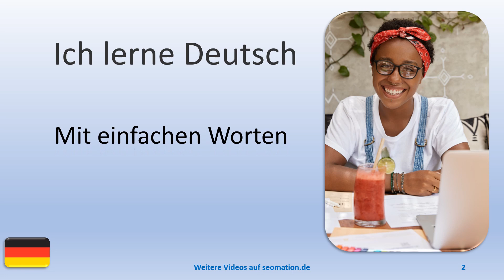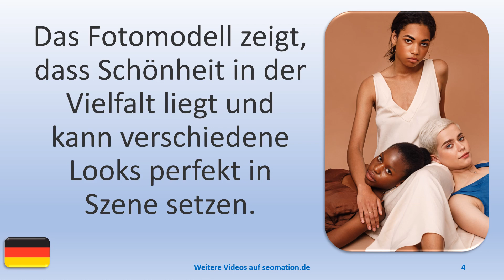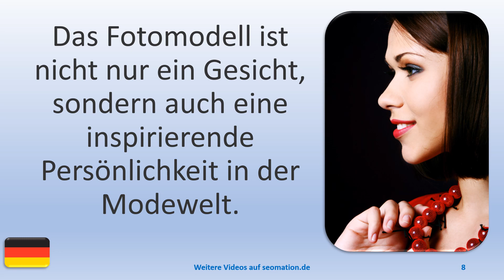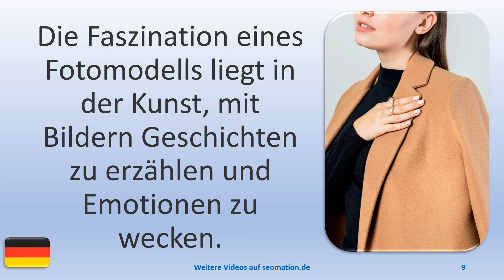🧒FOTOMODELL (6)🧒Ich lerne Deutsch. Mit einfachen Worten und Sätzen ins Abenteuer Sprache.